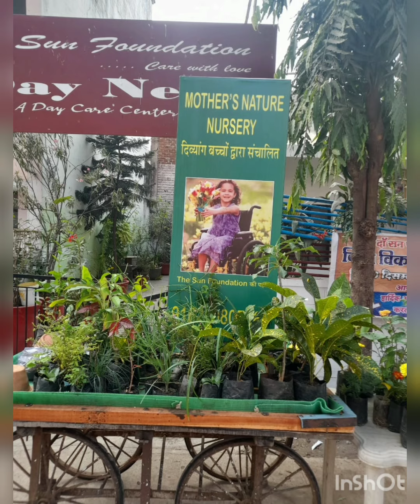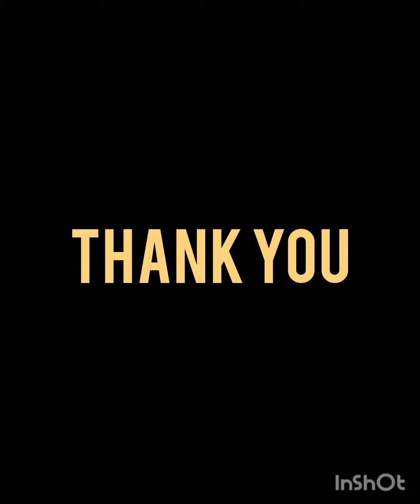The Sun Foundation Sagar (MP)|MOTHER'S CONVENT SCHOOL SAGAR MP